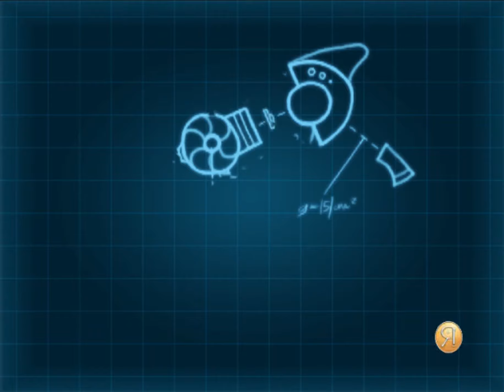Let's Play Meet the Robinsons Part 23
What better way to start off this channel than with the first game i ever played? A lot of my fondest childhood memories were spent playing this game; it's still one of my favorite games, in fact!